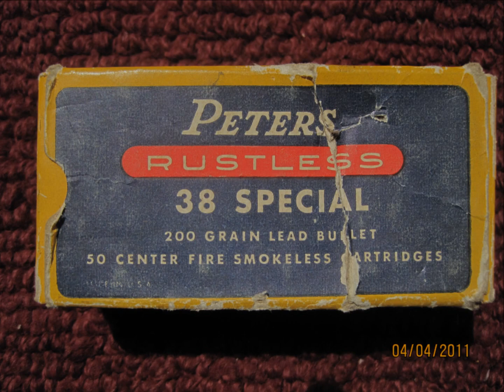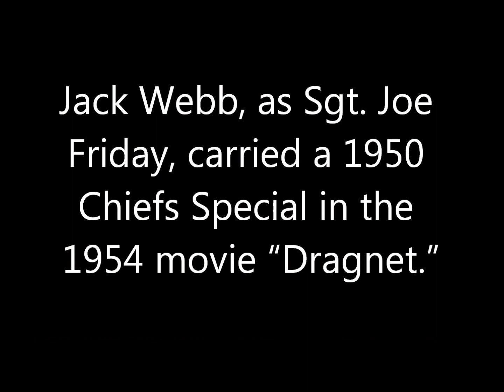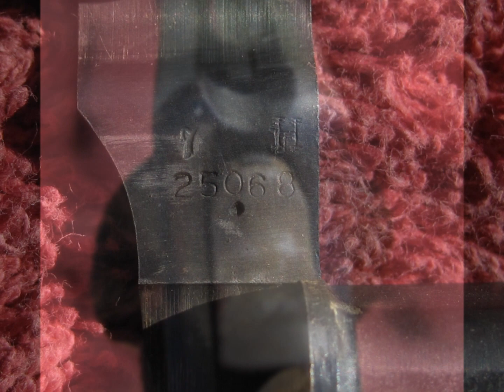Very rare, original, 1st edition S&W Chief's Special .38 Caliber 2-inch 5-shot revolver